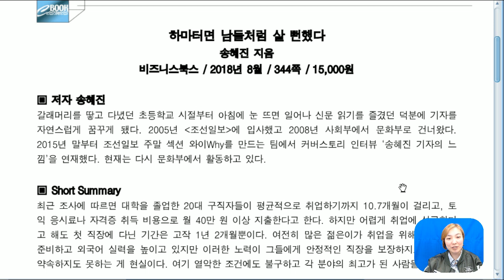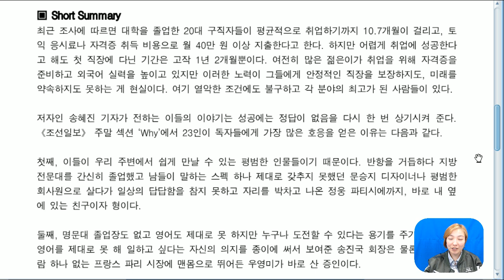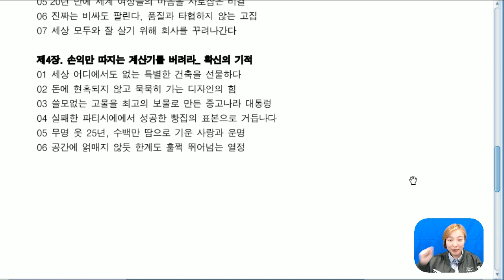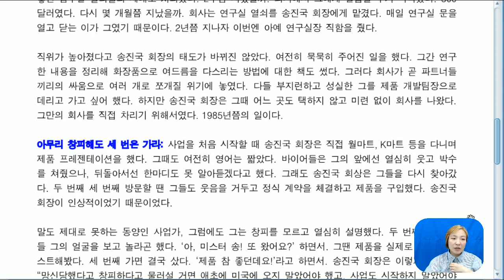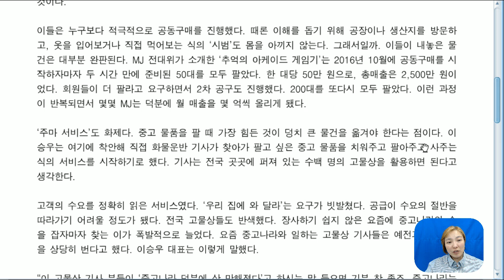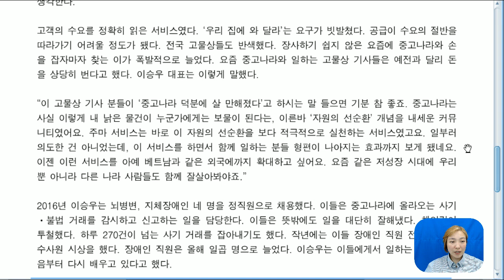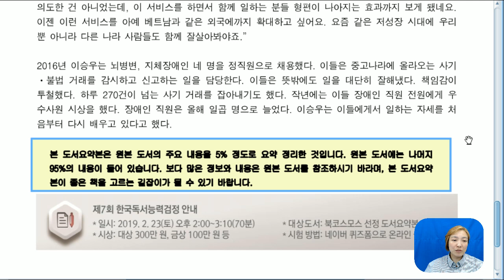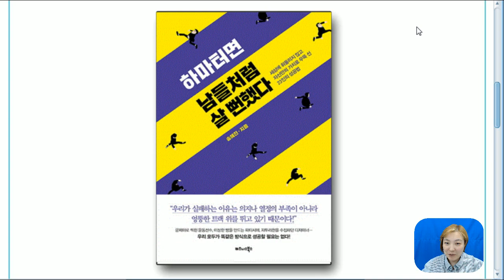하나터면 남들처럼 살 뻔했다 - 유명인들의 성공담 모음집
이 책에서 기존의 상식과 원칙으로는 상상조차 할 수 없는 각자의 방식으로 성공을 쏘아올린 주인공들 을 만나볼 수 있다. 이 책의 주인공들은 우리처럼 평범했지만 결국 세상의 기준에 휘둘리지 않고 자신 만의 가치로 최고의 자리에 올랐다. 명문대 졸업장도 없고, 화려한 스펙도 없지만 기존의 상식과 원칙 을 뒤엎고 남이 만들어놓은 트랙에서 죽어라 뛰는 대신 자신만의 방식으로 승부수를 던진 그들의 성공 스토리는 뻔한 경쟁에 지친 사람들에게 나도 할 수 있다는 용기를 준다.